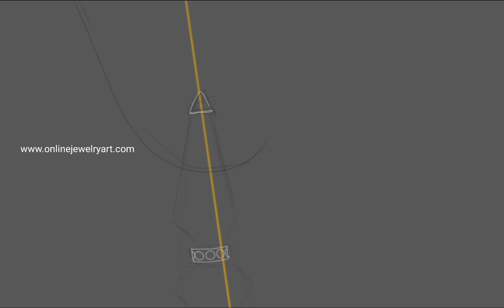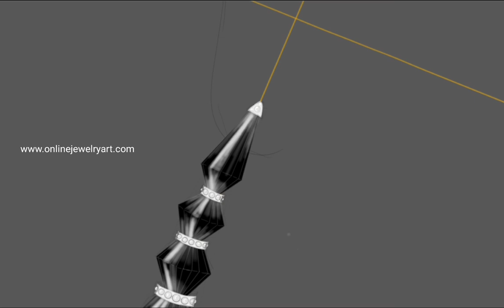How I draw my first Jewelry design on Tablets easily | Digital Painting | Sketchbook App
jewelry design drawing on sketchbook app on Tab